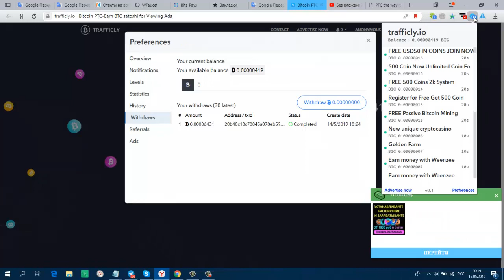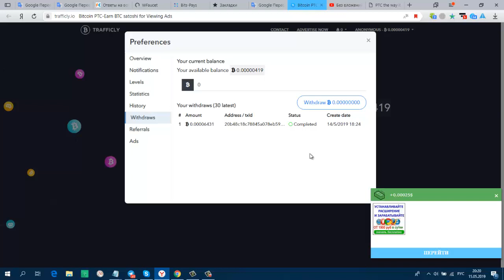Без вложений Новое Расширение TRAFFICLY по сбору btc ВСЁ СУПЕР ПЛАТИТ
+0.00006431 BTC 5/15/2019 3:23 PM